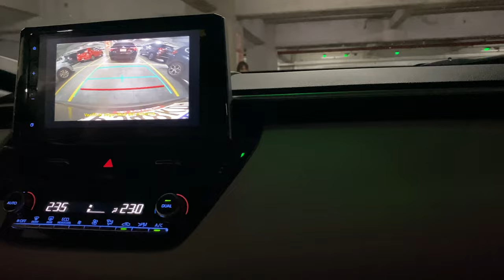FUIMOS AL CINE/ CONOCIENDO UNA NUEVA FRUTA 😳/Unboxing de la guantera del 🚗